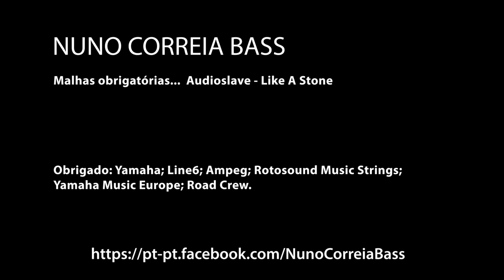Audioslave - Like A Stone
Pauta e Tablatura

Thanks:
Yamaha
Line6
Ampeg
Protection Racket
Road Crew